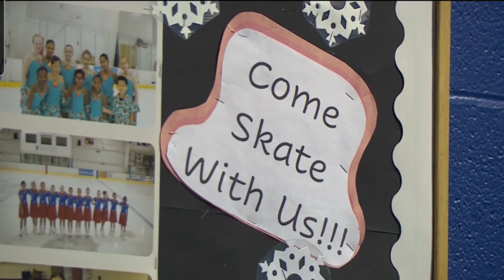Richmond Retrievers- Beyond the Roster